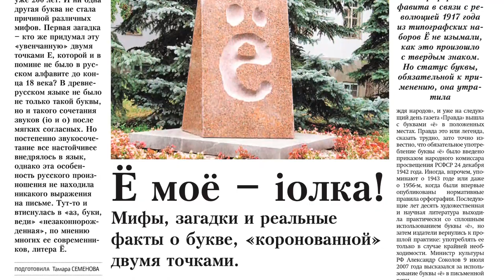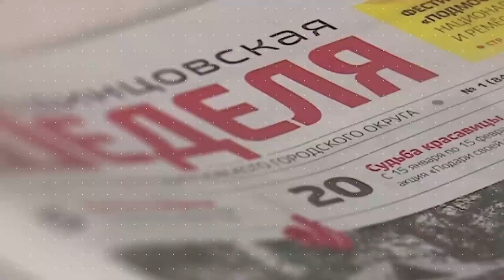Обзор газеты "Одинцовская неделя" 22.02.24